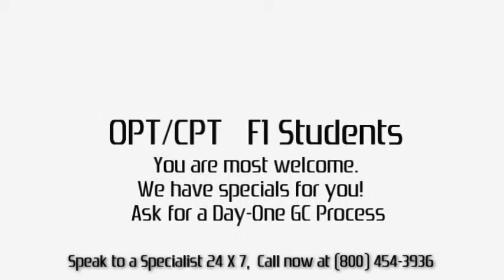Consult Pal ( F4rrukh ' s Designz )